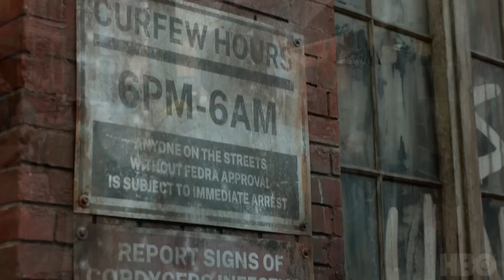THE LAST OF US: CAST E NUOVI PERSONAGGI DELLA SERIE HBO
La serie di The Last of Us è sempre più vicina. Il primo trailer ufficiale ci ha mostrato alcune sequenze iconiche e ci ha informato che l’adattamento del gioco Naughty Dog arriverà in Italia tramite Sky e Now nel corso del 2023. Ecco chi è stato scelto per interpretare i vari personaggi principali e quali saranno quelli creati appositamente per la serie.